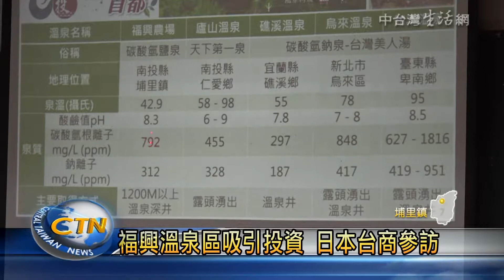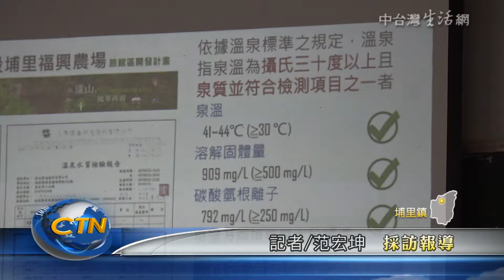福興溫泉區吸引投資 日本台商參訪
為了帶動觀光產業發展，輔導廬山溫泉區業者轉型，並且促進就業機會，南投縣政府將在埔里鎮福興里打造國際級溫泉區，地方特色產業園區及旺來產業園區等規畫，縣長林明溱希望這項規畫案吸引外商投資，27日傍晚，特別帶領26位日本台商參訪福興溫泉區環境，並且簡報規畫案內容。